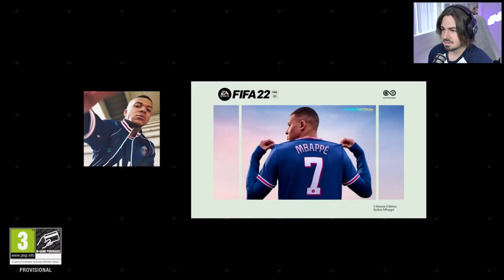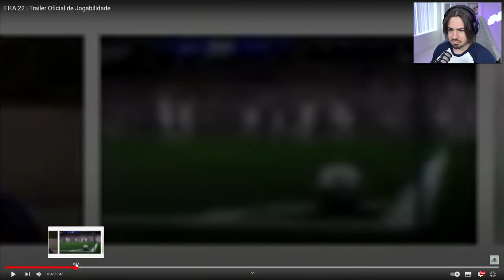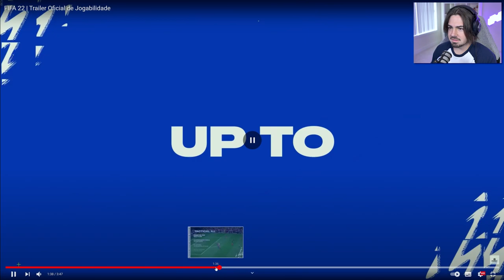LUCAS REAGE AO NOVO TRAILER DO FIFA 22!